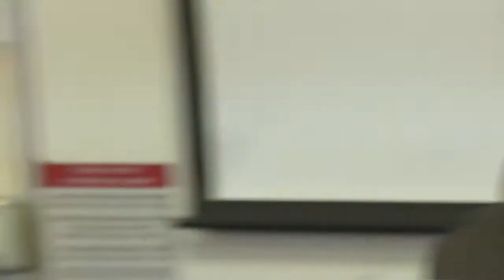2 נאהד אשקר שרארי, אתגרי הפמיניזם האסלאמי בקרב נשים מוסלמיות בישראל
מושב שני מבט פמיניסטי על כתבי הקודש